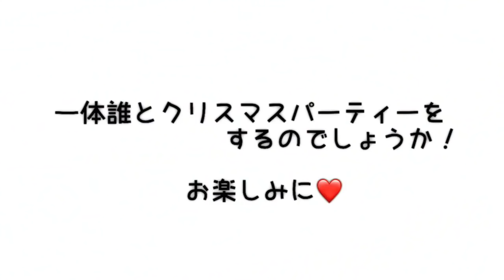何買おう？ナント!あのユーチューバーさん宅へ!?プレゼント選びしてきます♪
今回は、クリスマスパーティーをあの可愛いユーチューバーさんと盛り上がってきます♪♪
この動画が公開された日以降に会うので、本当にどんな感じになるのかまだわかりませんが、妹同士、姉同士、意気投合してるので♪
きっと騒がしい？ww楽しく明るく盛り上がっちゃう事間違いなしでしょう（≧∇≦）

そして誰とコラボするのかお楽しみに!!
３つのヒントはありますが、当てはまるチャンネルさんがいくつかあるのでわからないかな？？(*´꒳`*)

クリスマス時期に公開したいと思っているのでお楽しみに！

Tik Tok☆ハピバ二